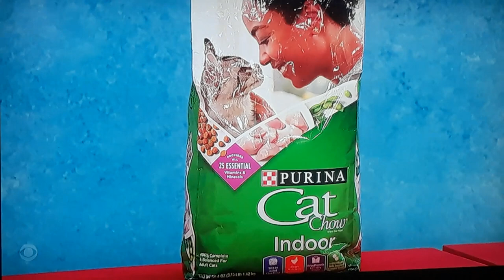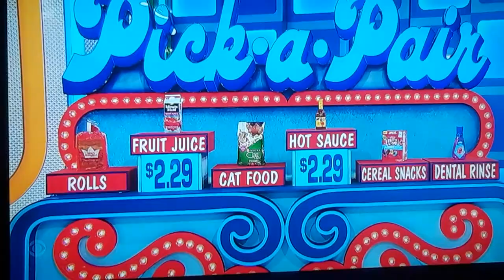The Price Is Right "Pick A Pair" 10/15/2021